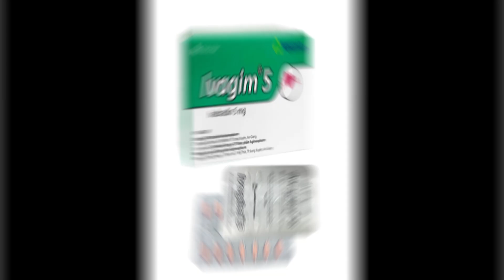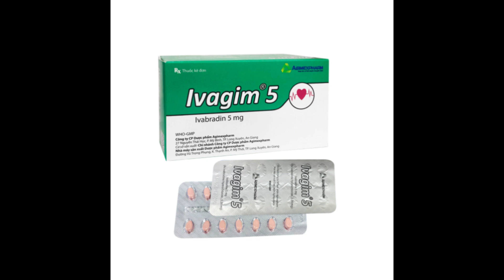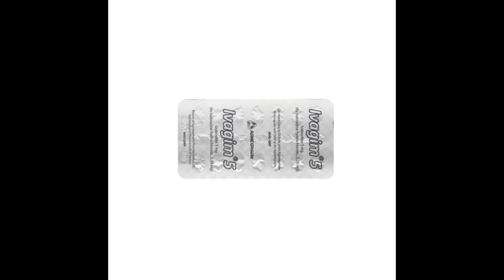Ivagim 5 - Thuốc điều trị suy tim mạn tính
Chỉ định
Điều trị triệu chứng đau thắt ngực ổn định mãn tính.
Điều trị suy tim mạn tính.